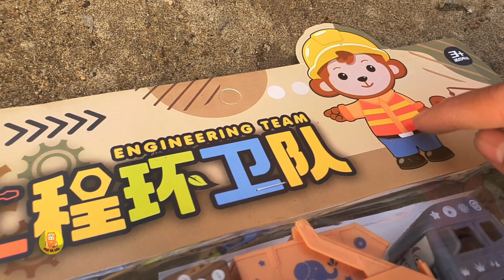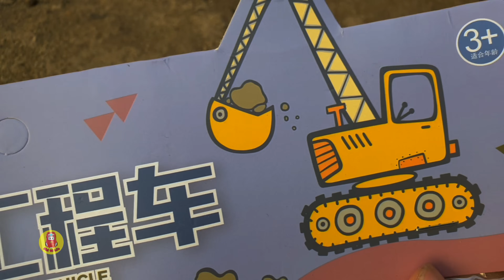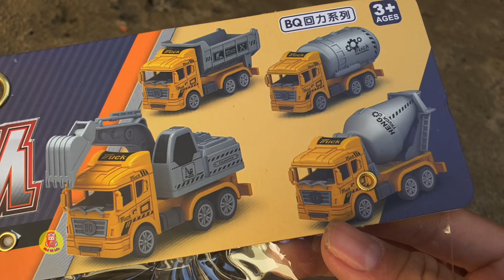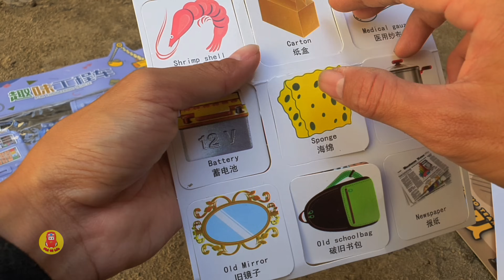Bộ Xe Đồ Chơi, Xe Cần Cẩu Múc, Xe Múc Cát, Xe Rác, Ô Tô Máy Xúc, Xe Tải Chở Cát, Xe Cẩu Đồ Chơi